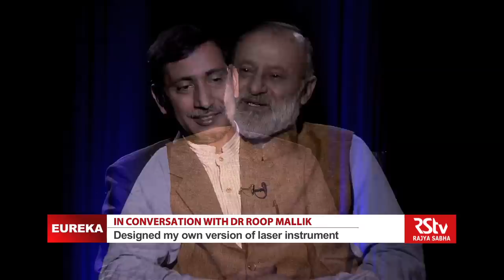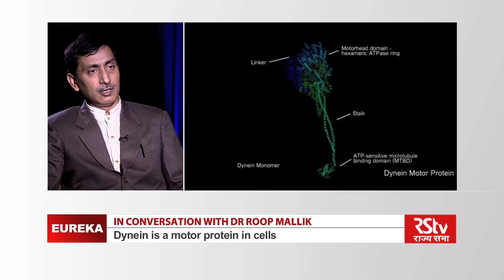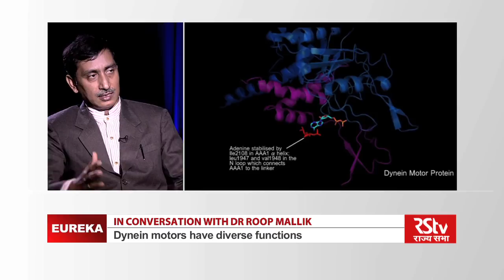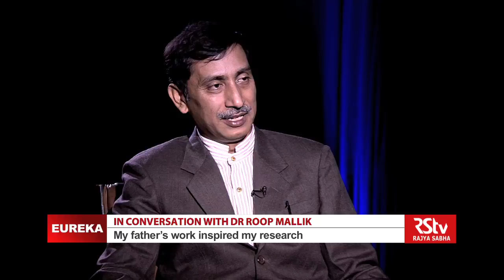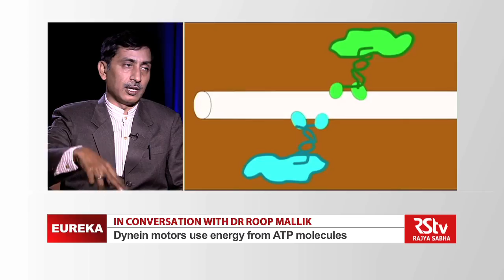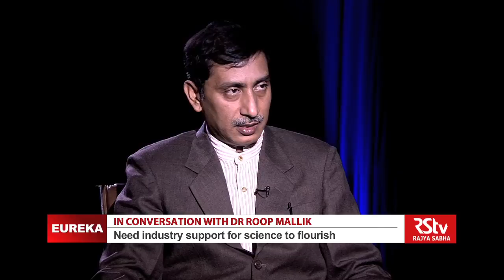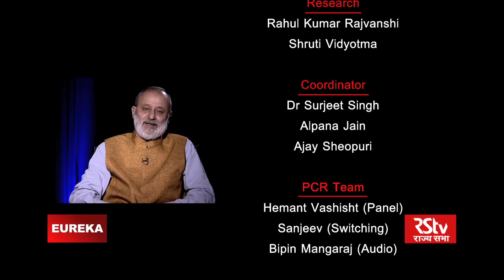Eureka with Roop Mallik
In conversation with Dr. Roop Mallik, Associate Professor, TIFR.
Dr. Mallik is a biophysicist who has extensively worked on Dynein motors. These are motor proteins in cells that use energy from ATP molecules. In this interview he has elaborated the functioning of the motor proteins and how dynein motors help in clearing pathogens from the body.